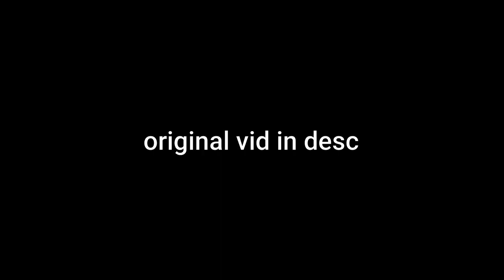Roblox Da Hood - hitting a airshot with face cam on ( FACE REVEAL ! ! ! )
Follow to join my games